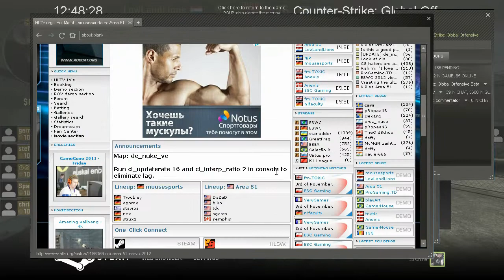ESWC 2012 NiP vs. LowLandLions @ nuke